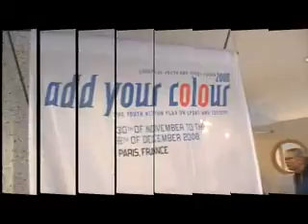ISCA EYSF 2008 - introduction video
European Youth and Sport Forum 2008 in Paris